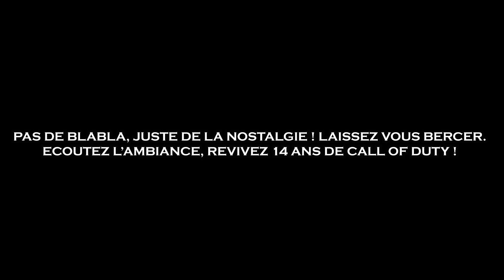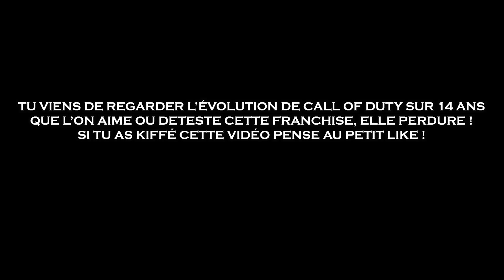L'ÉVOLUTION DE CALL OF DUTY DE 2007 à 2022 (14 ans de CALL OF DUTY en 1 vidéo)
STOP LE BLABLA ! NOSTALGIE PURE !
Je vous propose de vous faire voyager au sein des 14 dernières années en 1 vidéo !

J’espère que ça va fera kiffer !